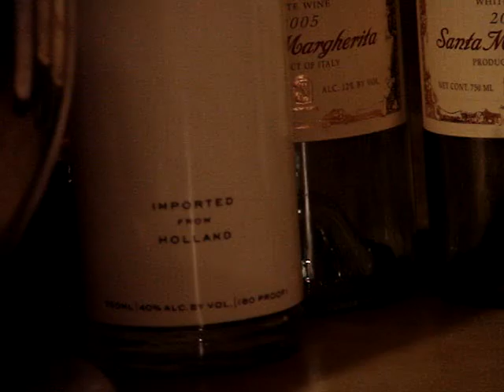Removing Extensions...our way.